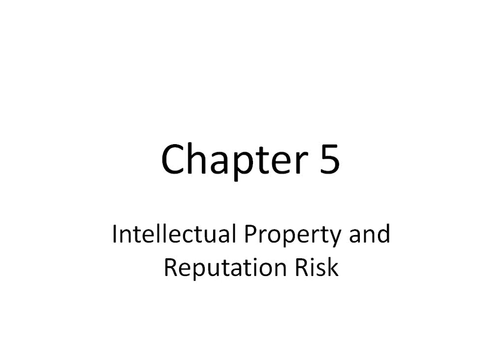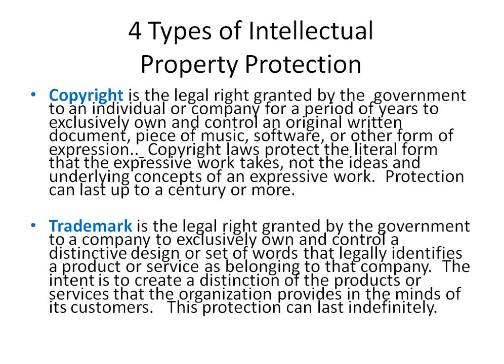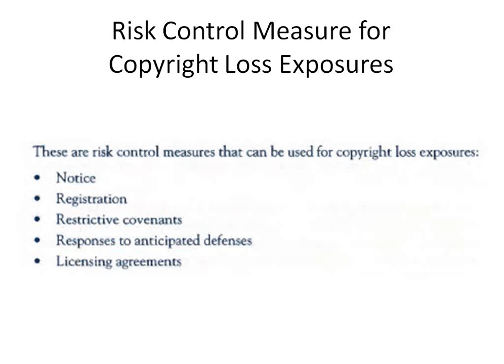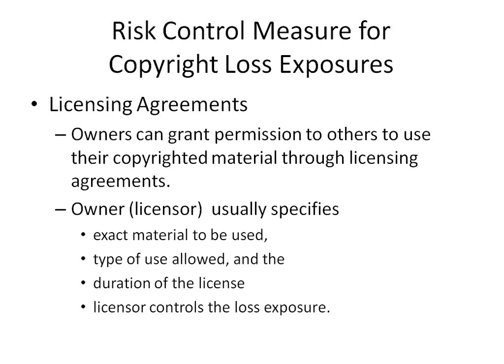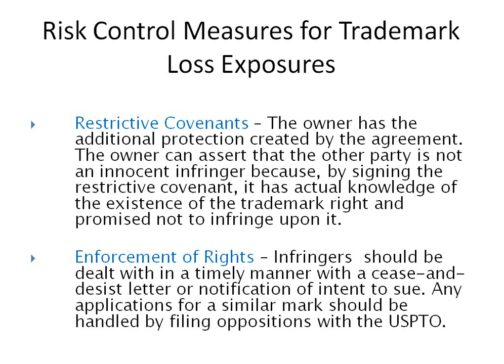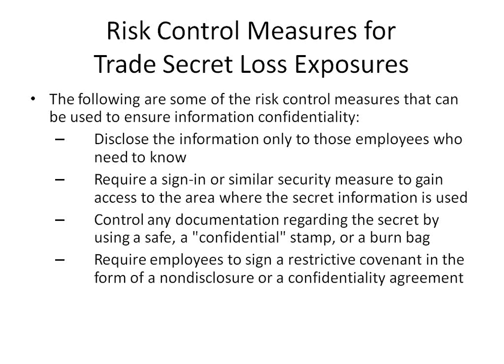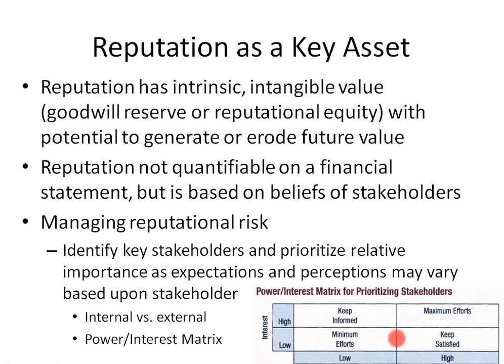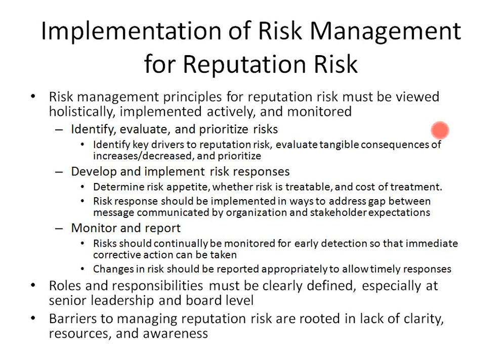ARM 55 Week 4 Chapter 5